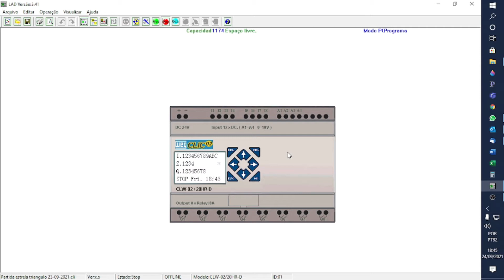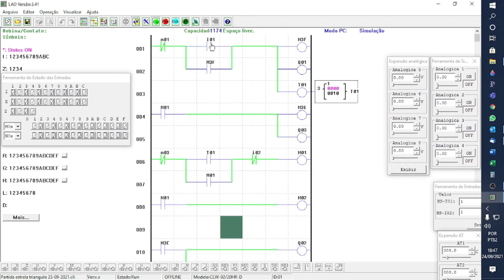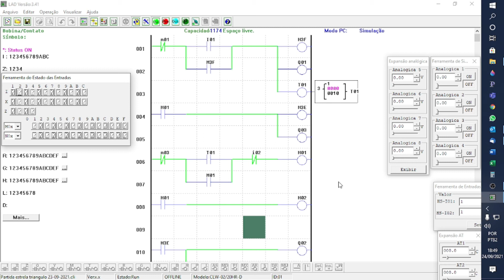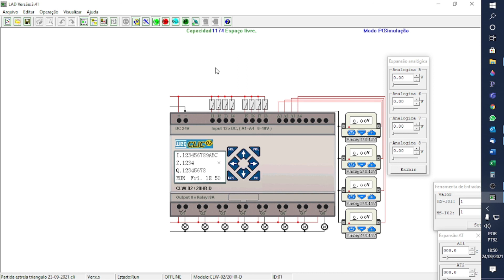AM II estrela triangulo 23 09 2021